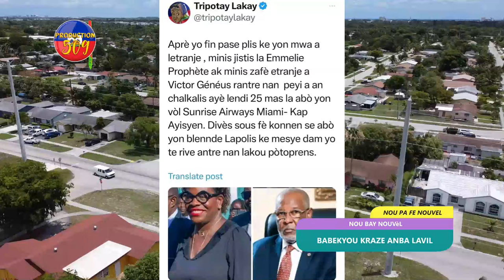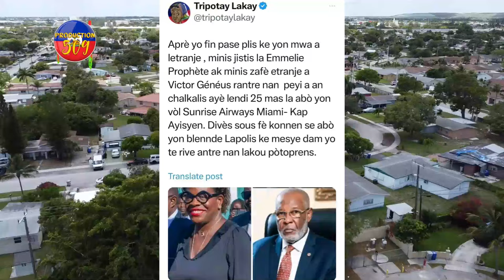BABEKYOU Kraze Anba LAVIL La Nèt, Li Fè Konnen Se KOUPE TÈT Boule KAY, DG PNH La Resi PALE